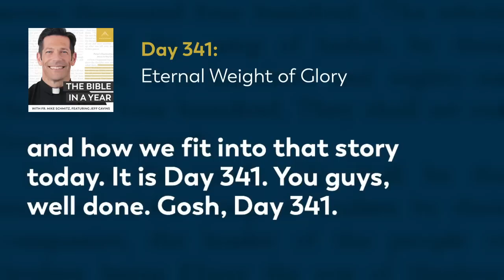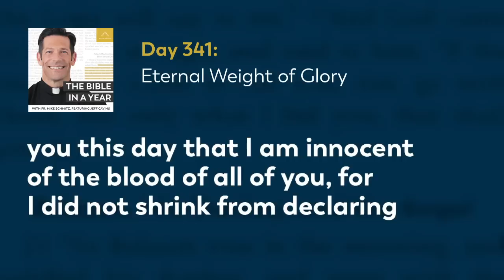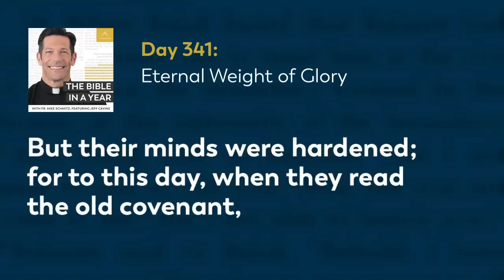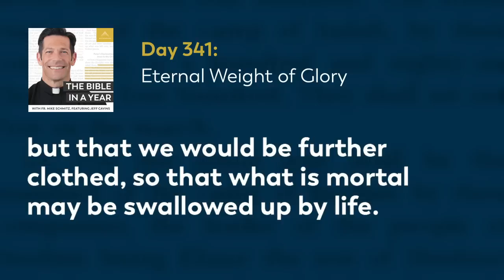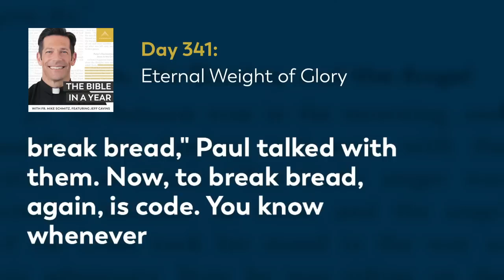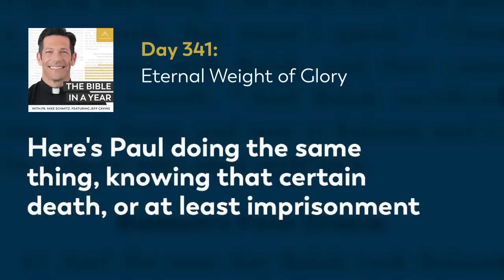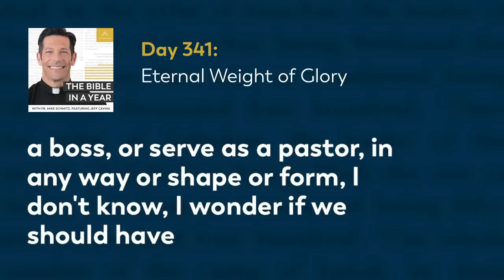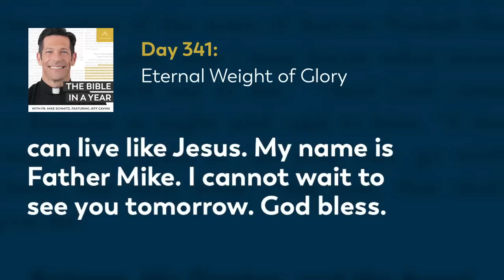Day 341: Eternal Weight of Glory — The Bible in a Year (with Fr. Mike Schmitz)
📖 Follow along with the official Bible in a Year Reading Plan

In our reading of Acts 20,  Fr. Mike reflects on the healing of Eutychus, Paul's willingness to suffer for the sake of the Gospel, and Paul's tender affection for the people he ministered to. In 2 Corinthians, Fr. Mike also highlights Paul's encouragement to hold onto the hope of beholding the glory of God with unveiled faces and to persevere in our afflictions as they prepare for us an eternal weight of glory beyond all comparison. Today's readings are Acts 20, 2 Corinthians 3-5, and Proverbs 28:25-28.

We hear every day from our community how The Bible in a Year helps to capture hearts and souls for Christ. While we’re happy to make it free to our audience, it’s not free to create! It takes a significant investment to produce the podcast and distribute it free-of-cost to the public. You can make a gift of financial support to help defray these costs and enable us to keep bringing evangelizing digital media to all those searching for God Thank you for your support.

—  SOCIAL MEDIA  —

—  BULLDOG CATHOLIC  —